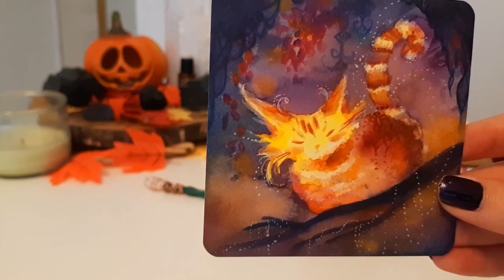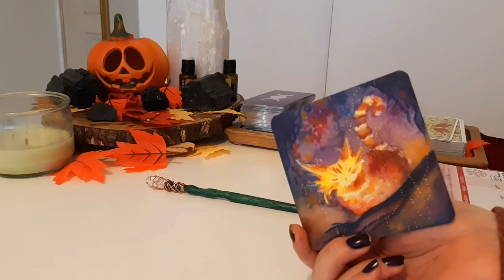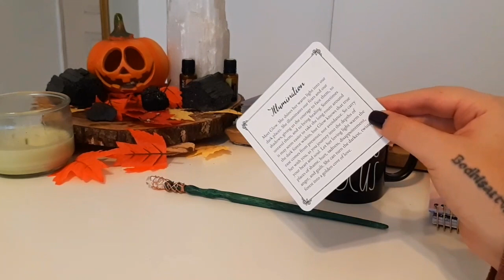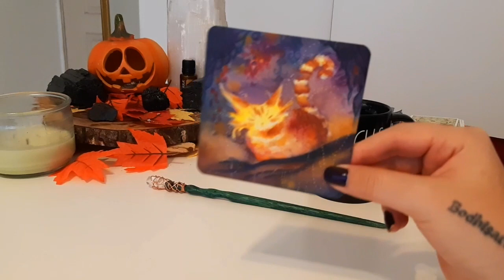✨DAILY PISCES 🎃October Edition ✨"Express Healing Therapy"🎃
1345 NW 98TH CT UNIT 2 UNIT 2